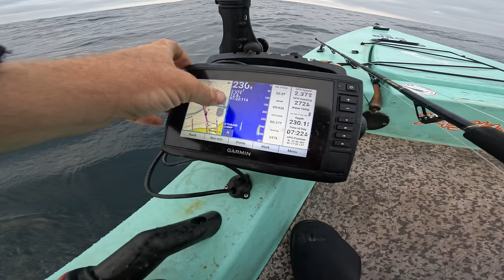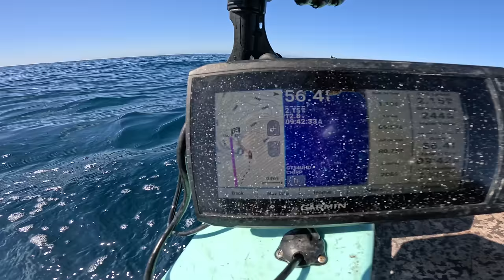25 Miles Offshore | Solo Skiff Kayak Fishing San Diego | Trolling for Bluefin Tuna & Yellowfin SDFS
25 Miles Offshore | Solo Skiff Kayak Fishing San Diego | Trolling for Bluefin Tuna & Yellowfin SDFS

SOLO SKIFF GEAR:
3 Gallon portable marine gas tank